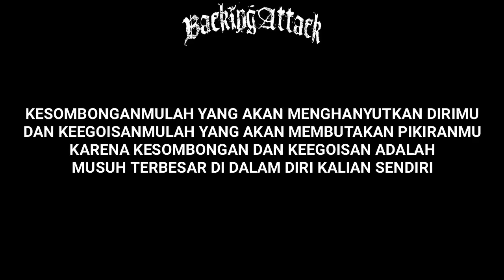Backing Attack - Tekad Ambisi Lirik